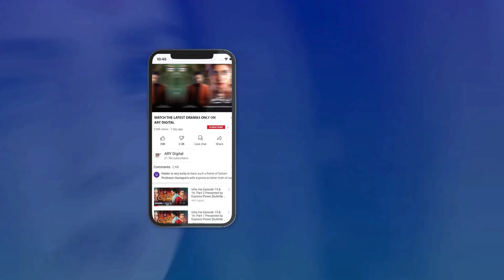Humein Apse Koi Rishta Nahi Rakhna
Cast:

Areej Mohiuddin
Sania Saeed
Affan Waheed
Amna Ilyas
Hoorain
Zainab Qayyum
Shuja Asad
Sabahat Bukhari
Shakeel Khan
Imran Aslam
Saad Fareedi
Aleezay Rasool
Salahuddin Sahab
Hina Rizvi

Bandish Every Friday at 08:00 PM.